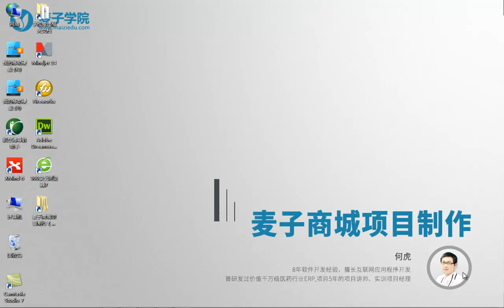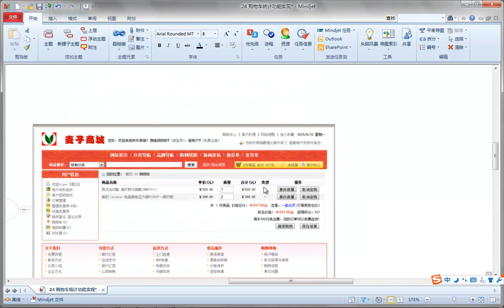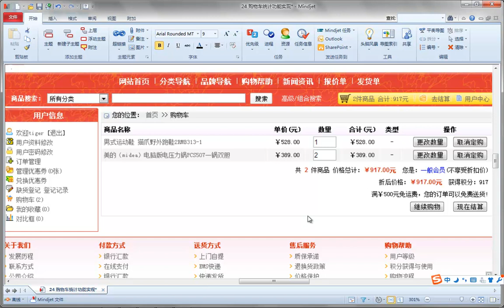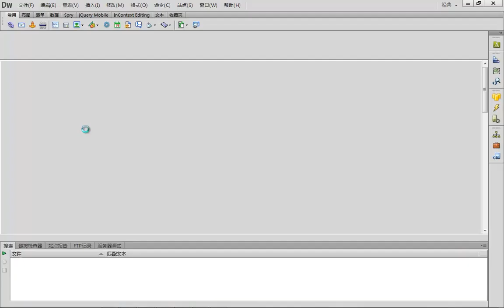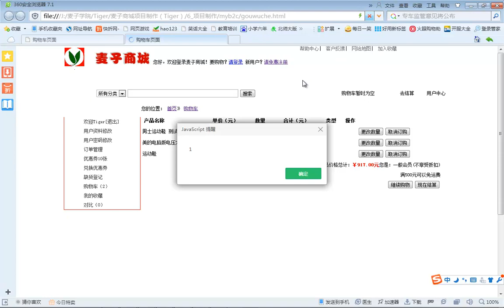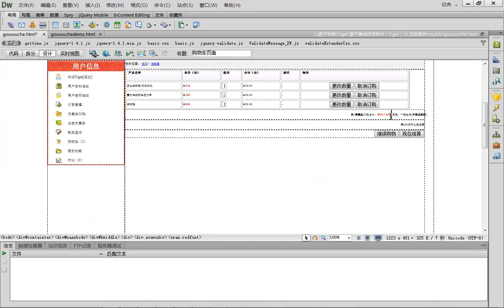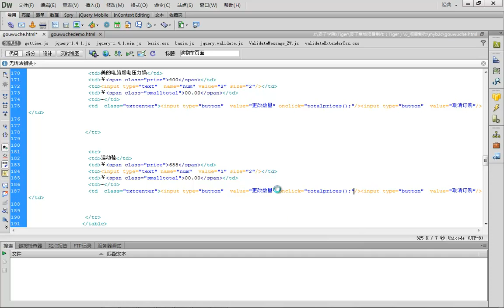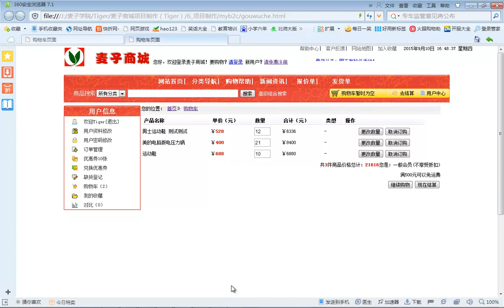麦子商城项目制作24 购物车统计功能